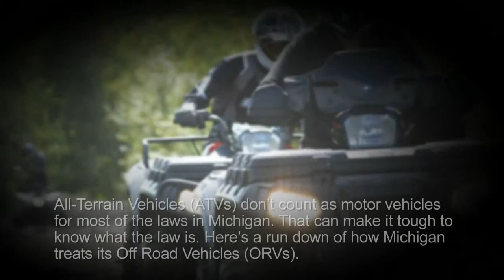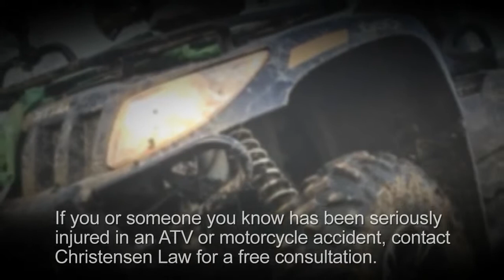Understanding Michigan ATV Laws | DavidChristensenLaw.com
Christensen Law
David Christensen

If you are breaking out your four-wheeler this summer and hitting the trails, you will want to be sure you know about the Michigan ATV laws. Taking a few minutes to review off-road safety could save your money, your record, and even your life.

All-Terrain Vehicles (ATVs) don’t count as motor vehicles for most of the laws in Michigan. That can make it tough to know what the law is. Here’s a run down of how Michigan treats its Off Road Vehicles (ORVs).

Age Limits Under Michigan ATV Laws

Not everyone can ride an ATV in Michigan. Unless they are helping with the family farm, kids can’t ride 4-wheel ATVs, even if they are child sized. But they can still ride 2-wheel ORVs like dirt bikes under parental supervision with the proper certification.

Children ages of 10 to 16 are only allowed to ride ATVs if they have completed an ORV Rider Safety Education Course, and are under visual supervision of an adult. Where they can ride depends on their age. At age 10 and 11, kids can only ride on land belonging to their parents. Once they turn 12, children can ride on public land and on the shoulders of some roadways.

Christensen Law
David Christensen